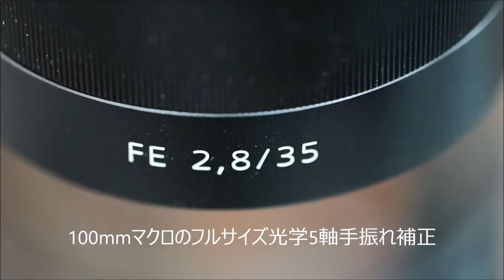α7IIの5軸手振れ補正動画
フルサイズ光学5軸手振れ補正内蔵のα7IIの補正効果を動画で紹介します。